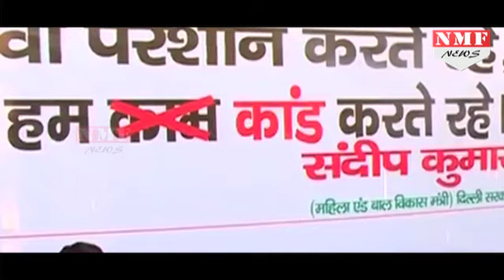BJP का AAP के खिलाफ हल्ला बोल, Poster पर लिखा वो परेशान करते रहे, हम कांड करते रहे...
BJP hits-out at AAP through poster in Delhi. BJP's women's wing protest against AAP outside Manish Sisodia's residence in Delhi.